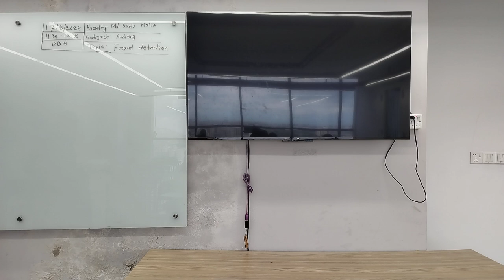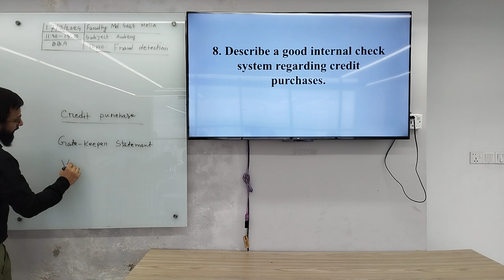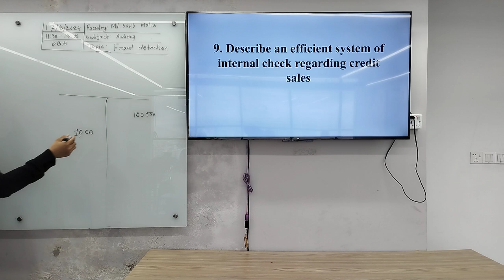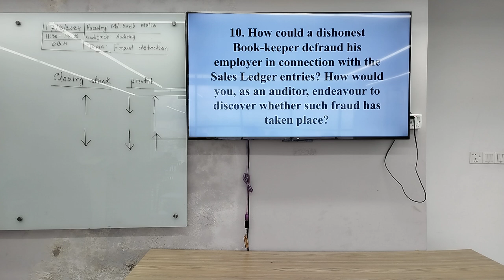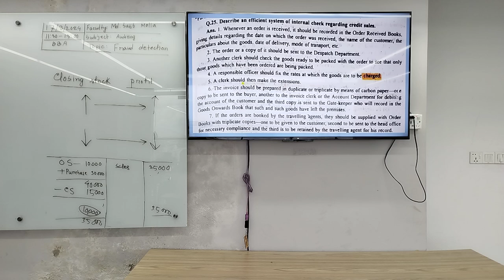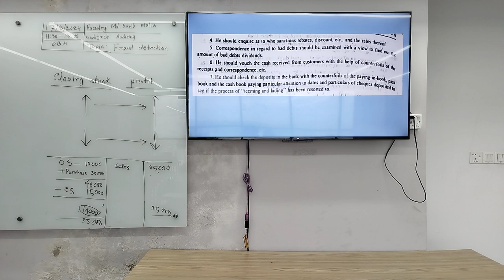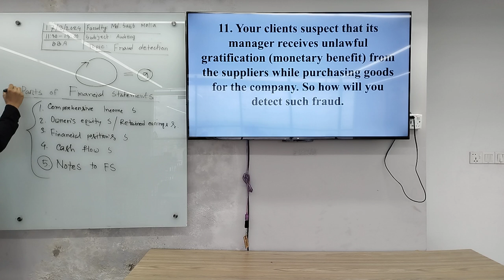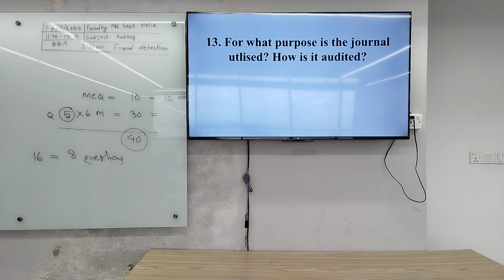Internal Check | Auditing | BBA | Md. Sazib Molla | University of Scholars